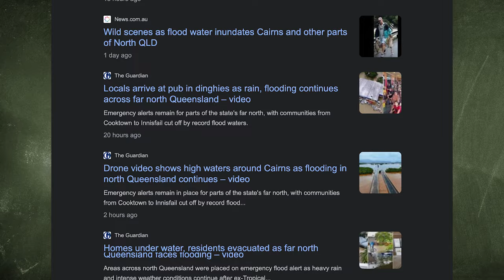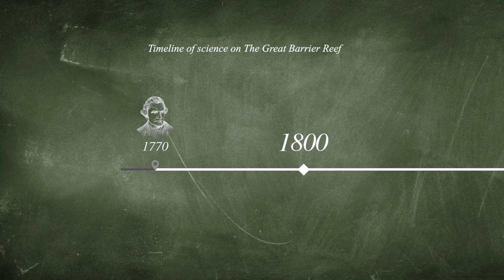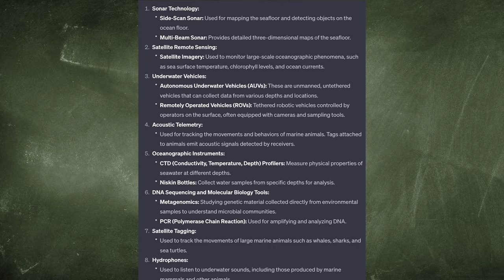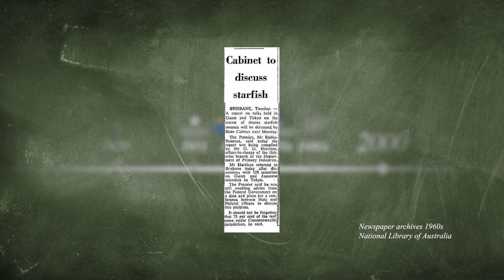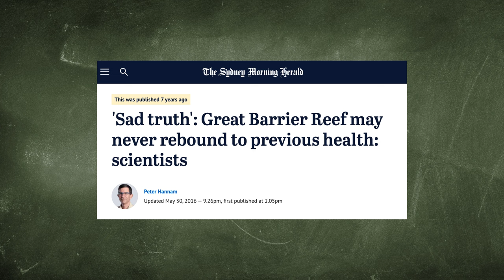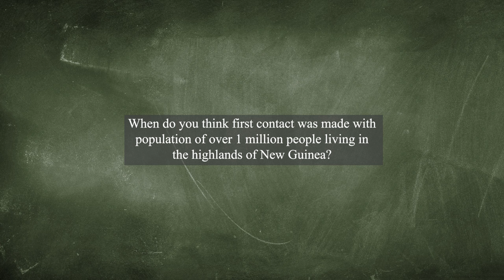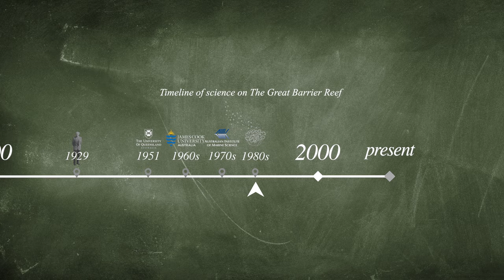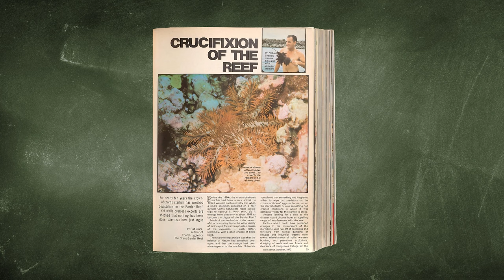Strangely The Reef’s Threats Only Began When Scientists Started Studying It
THE DOOM BEGINS in The Great Barrier Reef (Updated)

Is it a strange coincidence that the Great Barrier Reef only started to run into trouble exactly when scientists started studying it in a significant way in the 1960s? The reefs definitely go through huge swings of death and regrowth. But are these natural cycles, or did humans cause them? And has there been some degree of exaggeration about the threats.